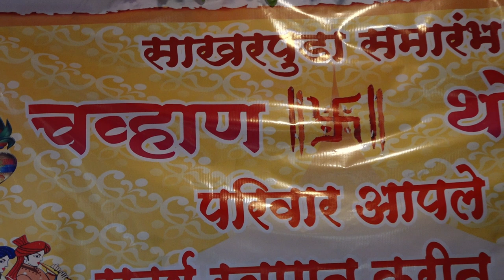RV Engagement Highlights